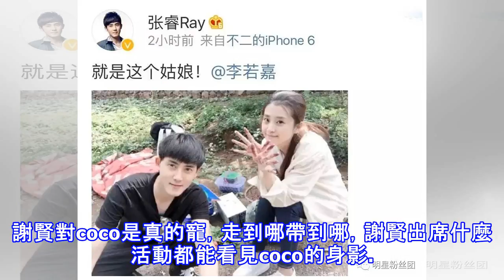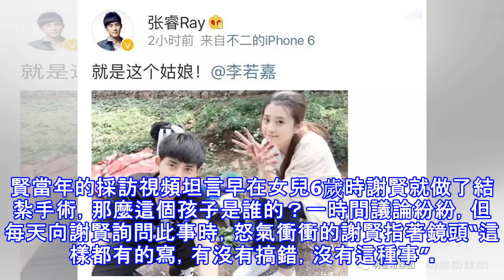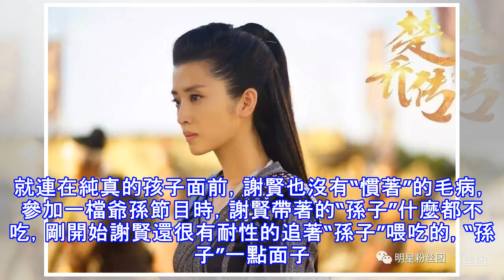出道64年風流多情卻不服老，81歲再當爹又恐謝霆鋒走他舊路？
相信說起謝賢應該沒有人不認識他吧，演員中“活著的傳奇”，他可能在00後這一代裡，大多數對他的瞭解只停留在“謝霆鋒的老爸”上。要知道整個八十年代的娛樂圈裡都少不了謝賢的影子。而且謝賢也是個耿直人，說自己很喜歡張柏芝，但謝霆鋒的感情生活他也不會插手，兒子哪有問老子感情事的！他年輕時就人稱叱吒香港，是最早的一批演員，江湖地位非常高，連成龍見了面都得稱呼一聲“四哥”，自然風流韻事更是平常，而且謝賢一度被人稱為舊香港式花花公子，有人曾說在拍戲的過程中只要他喜歡的都會泡到手，據曾江透漏，他年輕時基本一年換十幾個女友，而且都是劇組的漂亮演員！ 但是真正愛過的就四個，但他對每一個前任的態度都非常友好，從來不說...